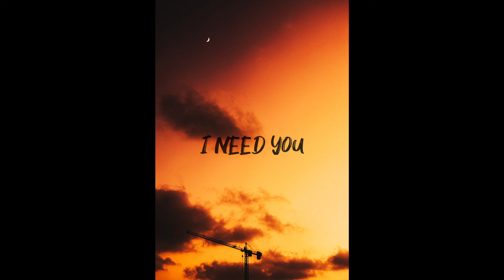(FREE) Smooth Guitar Type Beat - "I Need You"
Juice Wrld Type Beat J Cole Type Beat Lofi Type Beat